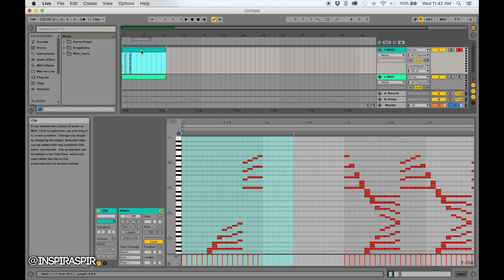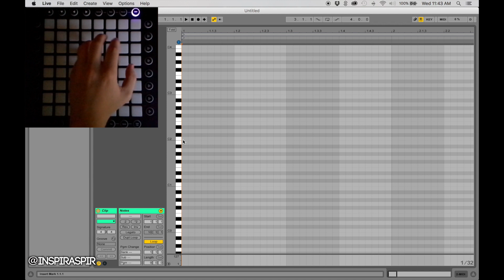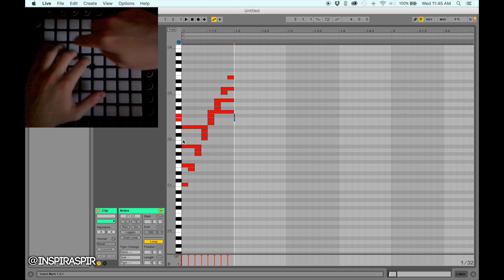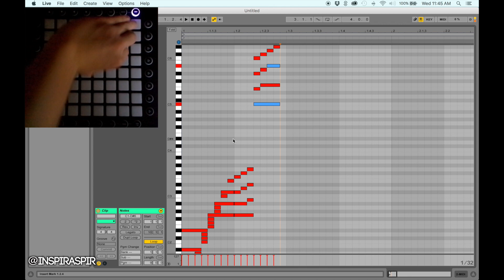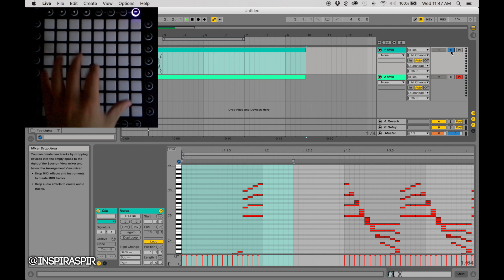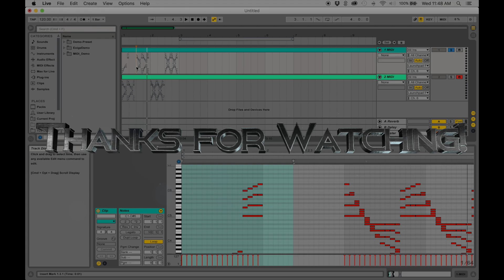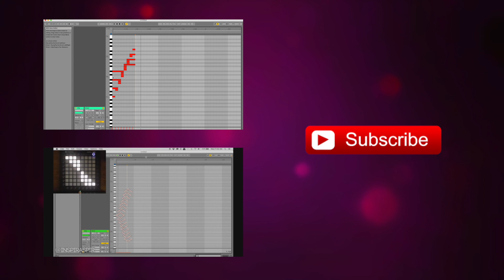"Spinning Arm" - Launchpad Light Effect Tutorial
Learn how to make the "Spinning Arm" light effect on your launchpad!

Hey everyone! Welcome back to my launchpad light effect tutorial series! A series where you can follow along and make light effects with me! Today I will teach you all how to create a "Spinning Arm" light effect I use in some of my launchpad light shows! This effect is unique and can be used as a building block to create amazing light effects! Hope this helped you out!

Learn how to assign a MIDI light effect to the touch of a button

[InspirAspir Intro]